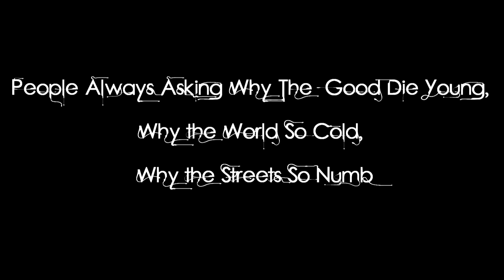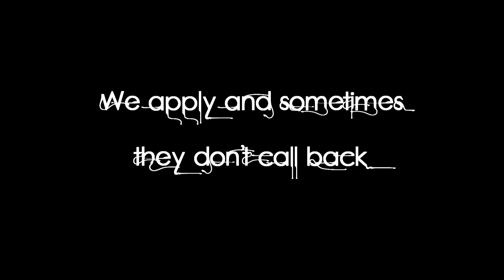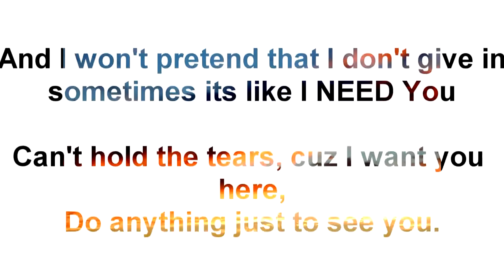When I look Back - Chop Bryant (feat. Wesley Bee and VonteofNeWeRa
Take time to love someone. Today, Tomorrow, For the rest of your life. Because when that unexpected day comes that they pass on, you'll be left wondering what you could've done better. -- James Eunice

Engineered by Bryan Rivera
Written by Chop Bryant